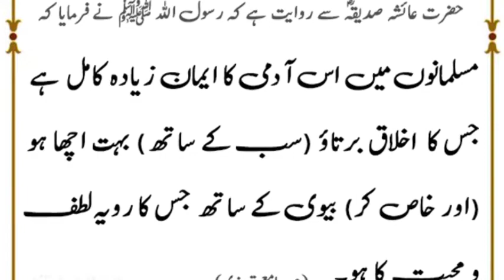Aj Ki Achi Baat || بیویوں کے ساتھ اچھا برتاؤ کمال ایمان